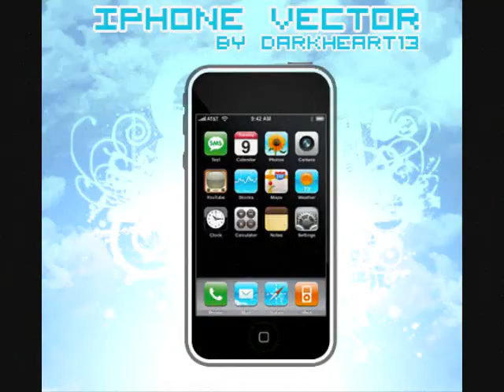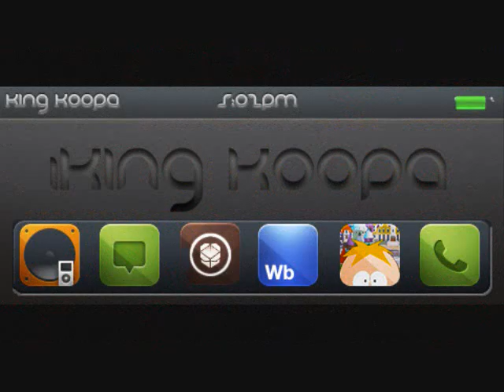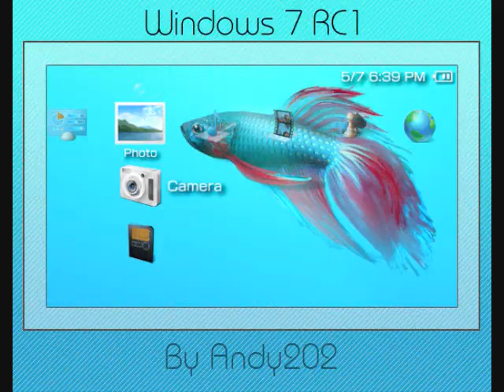Avio-Design Computer Art work.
Join our Forums! Really nice place. We can teach you how to do the coolest on Photoshop, GIMP, etc.

Were also into tech, PS3, computers, and anything with electronics.

Song~

Artist: From PSN Game. Soldner-X
Name: Soldier Unleashed